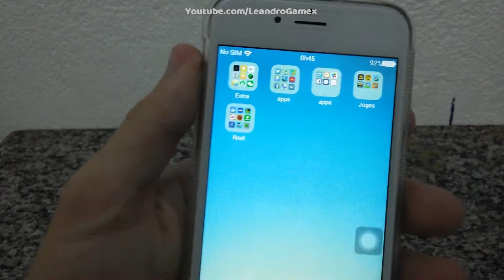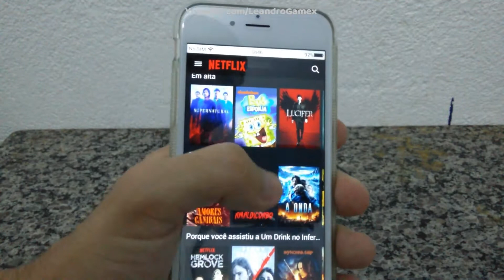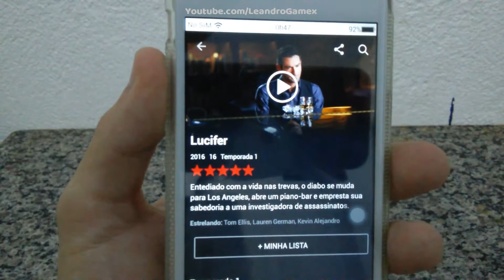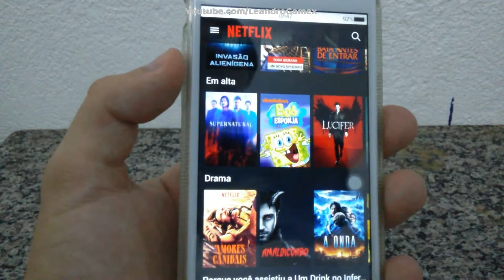Vale A Pena Assinar A NETFLIX ??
✬Nunca desista de seus sonhos pois um dia eles podem se tornar realidade!